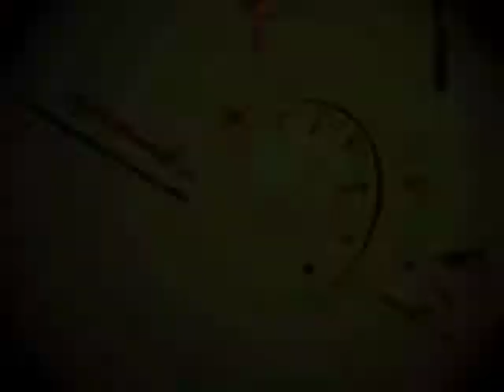MyShowReel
This are all my motion Graphic Work since i come study in Visual Communication Arts At ABAC University